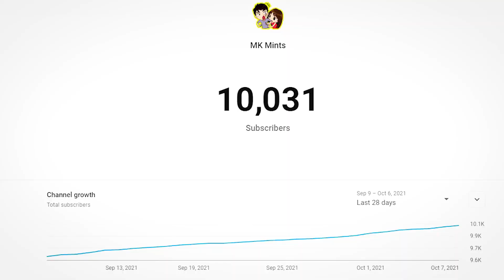Iphone 12 || Gift from my husband on reaching 10K subscribers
Thank You all for supporting my channel to reach to this stage.

Talking about this video, we were planning for Iphone 11 but certainly Iphone 12 was at a great offer which changed our mind. So my husband decided to by an upgrade and hence this Iphone 12 joined our family.
This was in my bucket list since long and one my 5 dreams.
This has been a great year for me. Thank You all AGAIN.